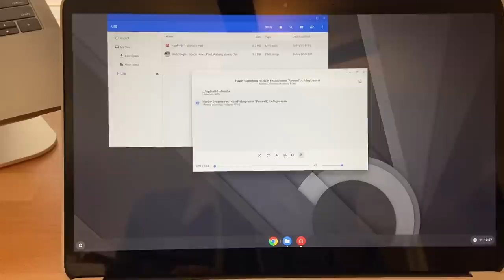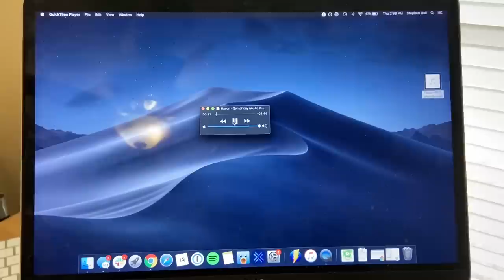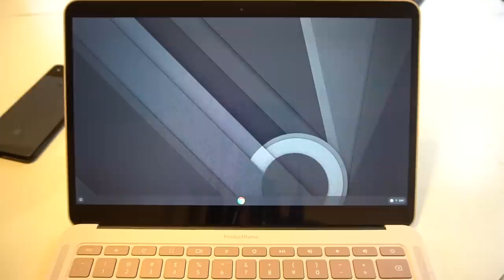Exclusive: This is Google Pixelbook Go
This is the Google Pixelbook Go. Check out our article at 9to5Google.com for high quality photos and an in-depth hands-on with the device.